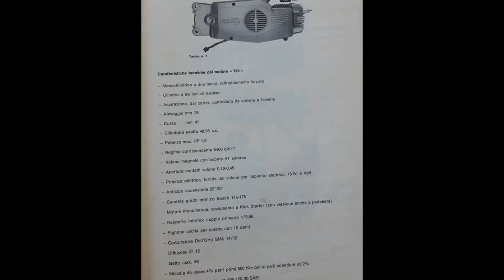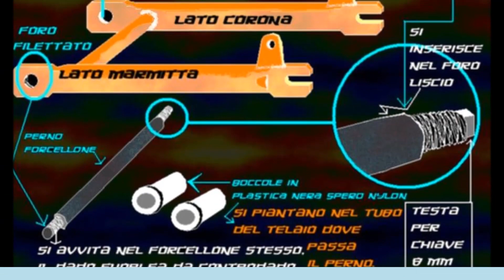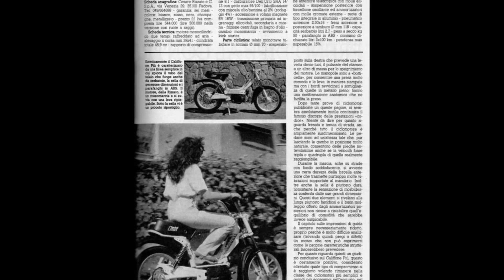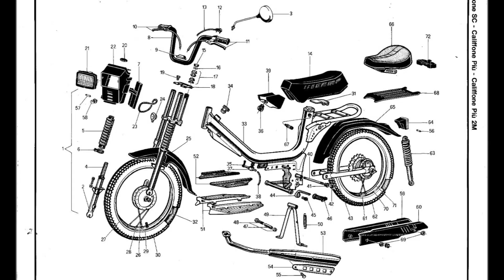Rizzato Tribute - Raccolta foto Califfone ed elaborazioni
Un tributo ad un moped che mi ha fatto sognare nel periodo adolescenziale.
Che mi ha fatto capire che pure il più lento dei mezzi può diventare una furia se scatenata, e questa è una metafora applicabile pure ad altro che non sia nel campo motoristico...

Ho rimesso insieme varie foto dei miei califfoni, varie foto modificate di alcuni progetti mai realizzati, e varie foto inedite di elaborazioni che ho avuto, costruito artigianalmente o solo che ho visto in rete...

Un grazie alla Rizzato, che ha creato questo mezzo davvero semplice, indistruttibile ed iper-modificabile, nonchè divertentissimo da elaborare e pure da guidare...

Spero che gli esemplari rimasti non spariscano tutti, visto che ne stano ancora sparendo dai demolitori... e non se lo meritano.

Qualcosa che se resta ibernato per anni poi riparte subito senza difficoltà, roba incredibile e per me oserei dire sacra, dato che ormai è un simbolo del mio passato.

Buona visione!!
E grazie a chi ancora oggi salva, adotta ed elabora questi mezzi.